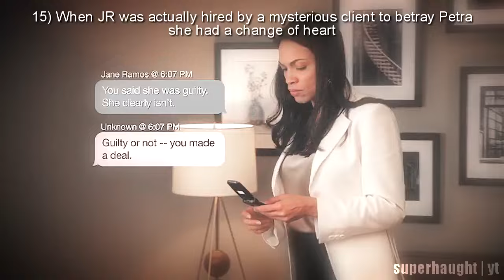101 Reasons to ship PETRAMOS (1)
This video has spelling mistakes and grammatical errors. But enjoy nonetheless!

Timecodes
0:00 Petra and JR
0:06 Petra was in need of a lawyer
0:24 Personally nicknaming her "JR"
0:40 JR's nickname for Petra
0:59 Calling her multiple times
1:13 Petra apologizing
1:35 JR's moment of deep sympathy for Petra
1:55 "And I'm going to fix this"
2:32 Petra found someone she could possibly trust
2:40 Generously helping JR's mother
2:53 Having it meant a lot to her
3:05 Easily comfortable with each other
3:22 Petra confides in JR
3:35 JR's very good to Petra when it counts
4:04 Her Hot Dream
4:20 When Petra was arrested JR was present
4:47 JR's need to come clean to Petra
5:35 JR calms her down easily
5:57 She obediently follows JR
6:24 A "seduced" Petra
6:36 "So you're my GF now"
6:53 "Ohmygod you have a crush"
7:13 JR is a clear TOP and Petra the BOTTOM
7:42 They were perfect partners in crime
8:08 "Jane, I have unexpected and strong romantic feelings for you"
8:36 How open Petra was about her feelings for JR
8:53 Jane and Rafael already shipping them hard
9:22 Doorway scenes
9:42 JR playing hard to get
10:12 Pouring her heart out to JR in public
10:32 JR chooses a lovesick Petra afterall
10:55 Meeting Petra's children
11:03 And making a relationship with Jane and Rafael too
12:03 Saving her